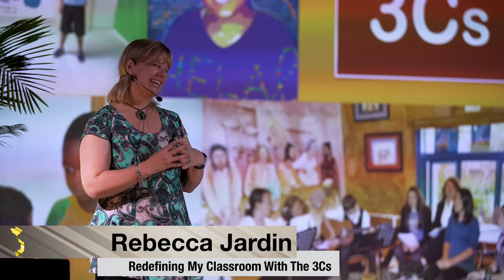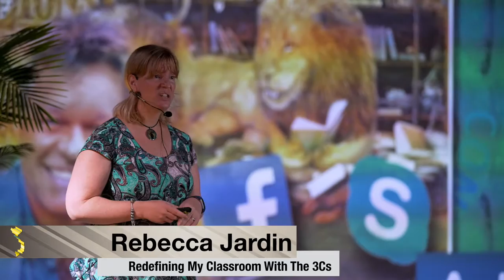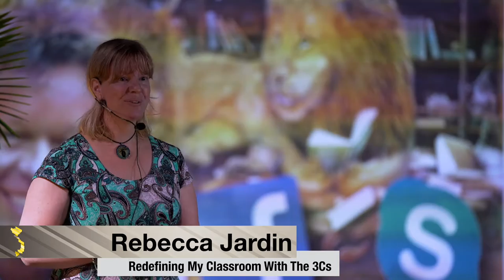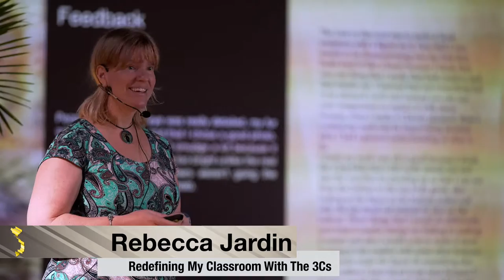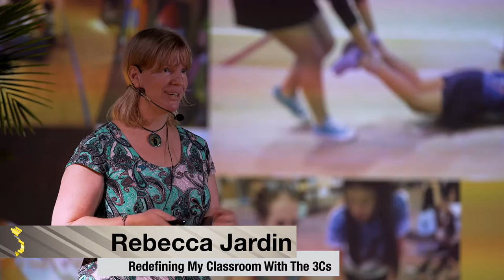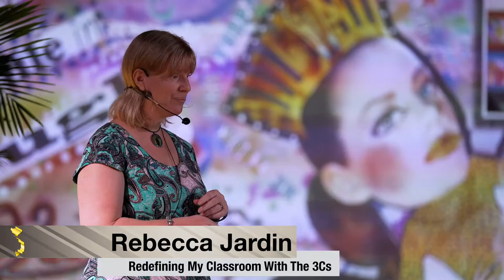L2Talks Rebecca Jardin